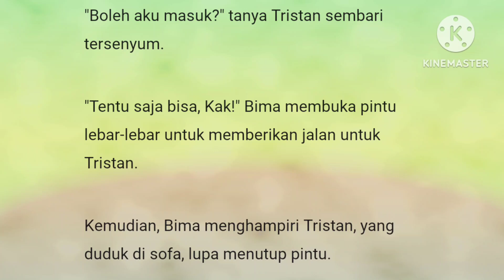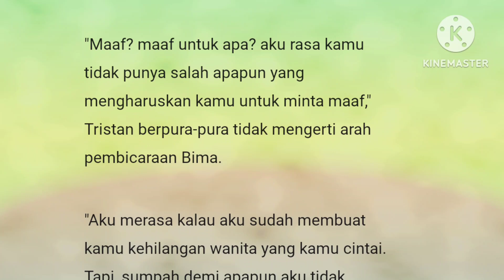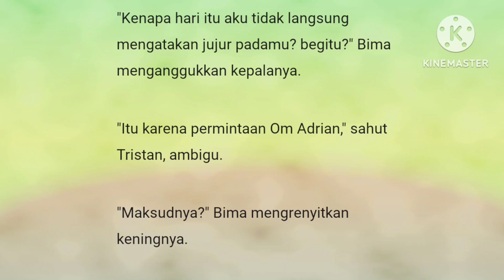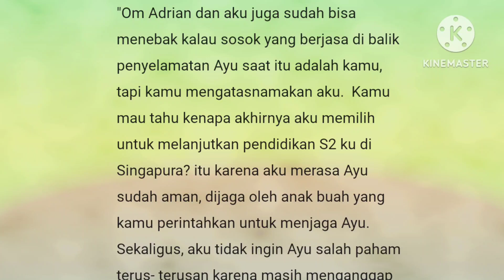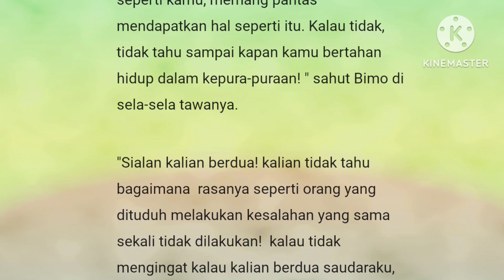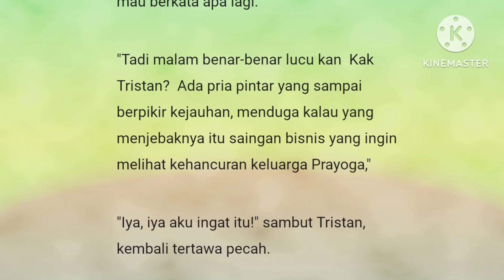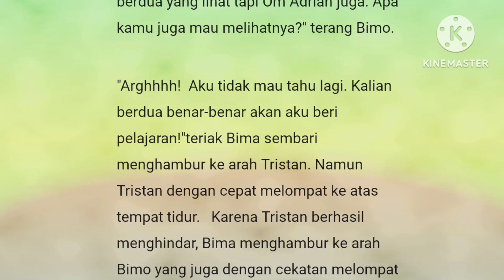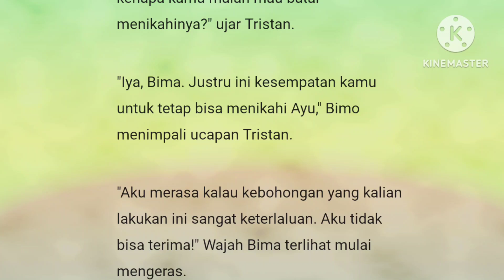Episode 118" Pengakuan Tristan dan Bimo"